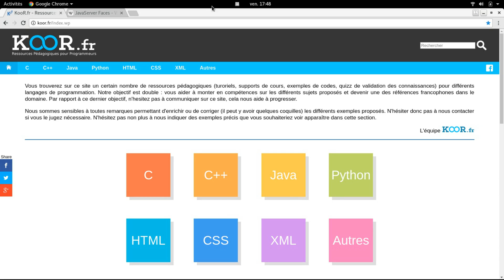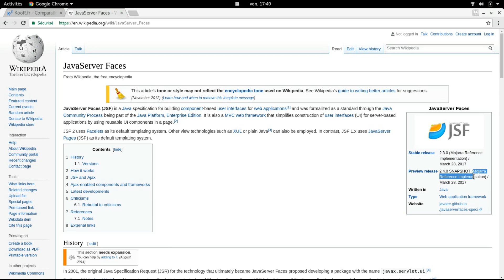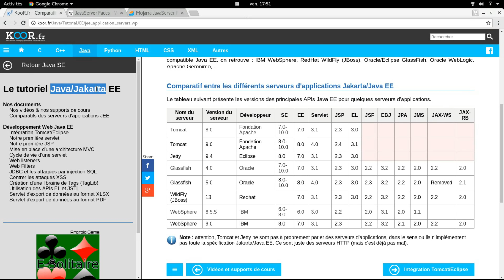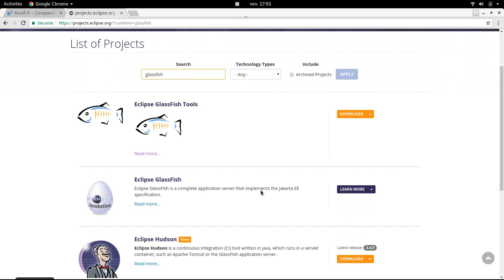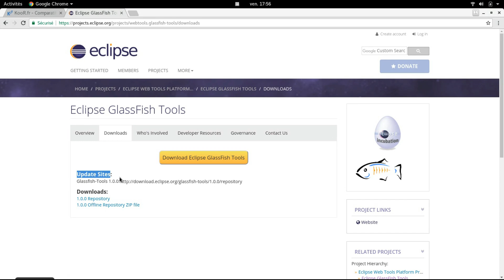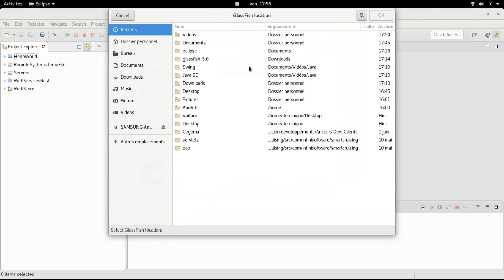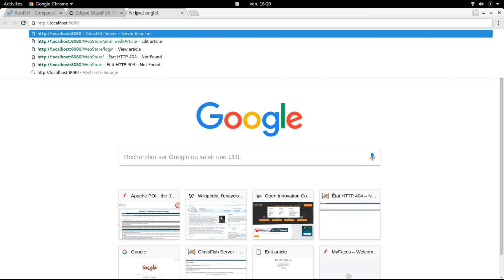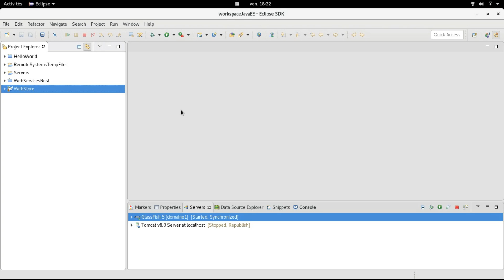TUTO Java EE : Intégration Glassfish/Eclipse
Cette vidéo vous montre comment intégrer Glassfish à Eclipse dans le but d'y déployer une application Java EE.